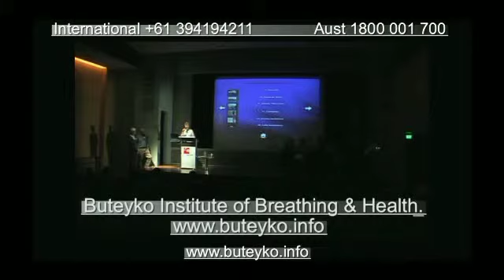BUTEYKO 20 Years in Australia - Part 16. Helen Best.mkv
Buteyko Celebrates 20 years of success in Australia
Saturday, April 17, 2010:
The Buteyko breathing programme has enabled thousands of Australians to reduce asthma symptoms and enjoy the benefits of improved sleep.
The breathing method Buteyko Breathing Training named after inventor, Professor Konstantin Buteyko (Russia)
2010 celebrates 20 years that this Breathing Method has been taught in Australia.
The first clinical trial of the method outside of Russia was held in Australia, published in the Medical Journal of Australia 1998, showed an average reduction of 96% in asthma reliever medications such as Ventolin and a 49 % average reduction in preventer medication.
A further seven trials have been published internationally, all have demonstrated similar reductions in medication and symptom relief.
In the last ten years people with sleep apnoea are turning to Buteyko Breathing Training to improve sleep and gain relief from fatigue and lack of energy that this condition causes.